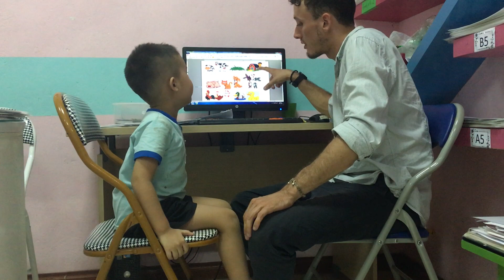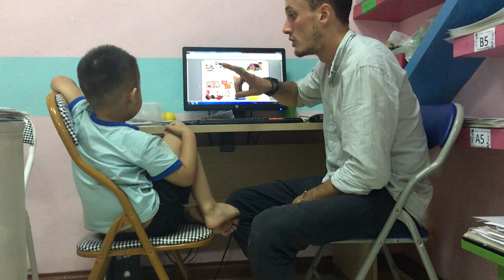Tom- Larva 8- Speaking test 3/9/2019